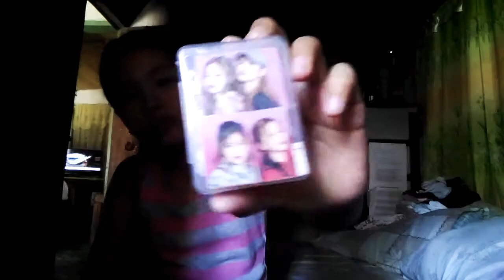Homemade blind bags/episode#58